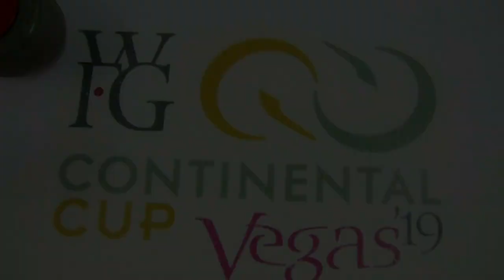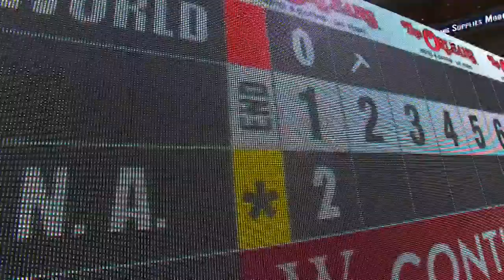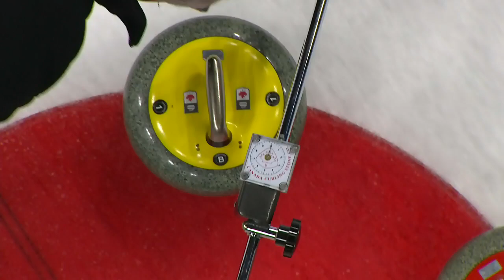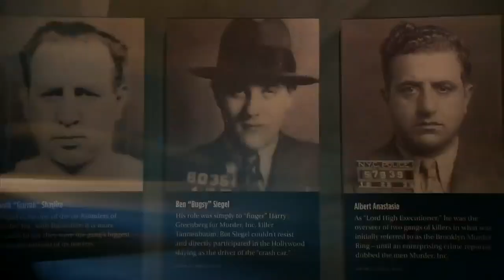2019 WFG Continental Cup - Homan vs. Hasselborg (Draw 3)